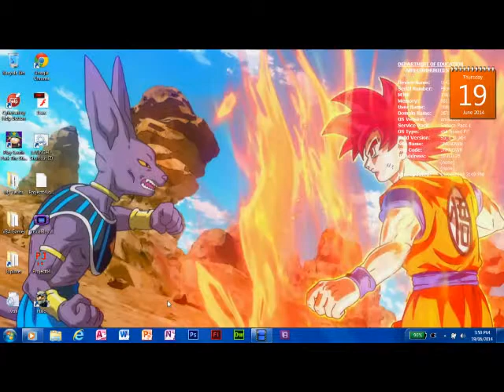Info thursday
MELBOURNE!